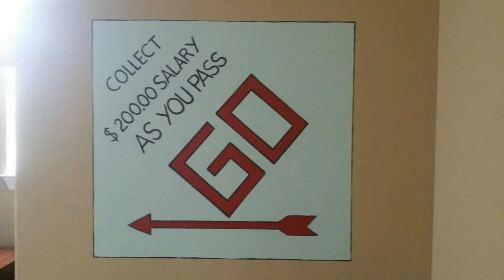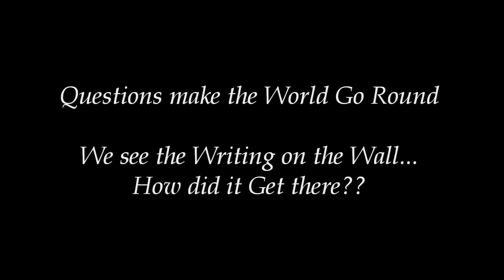How Digital Music is Tracked to Pay Recording Artists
In this video Lil’ D of Blockkingz Entertainment shares home recording tips on How digital music is tracked to pay music artists.

Lil’ D of Blockkingz Entertainment has a catalog of music to check out as well.